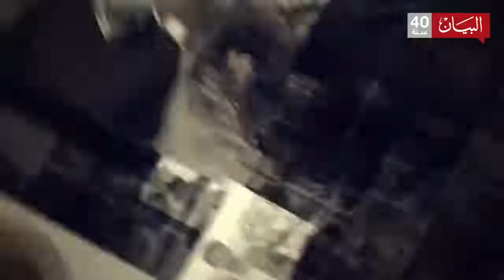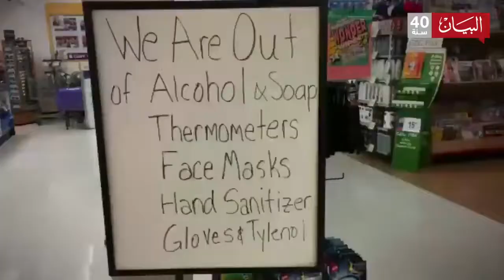تحديات كبيرة تواجه الصحفيين الميدانيين في أمريكا لتغطية الأخبار المتعلقة بتداعيات فيروس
تحديات كبيرة تواجه الصحفيين الميدانيين في أمريكا لتغطية الأخبار المتعلقة بتداعيات فيروس كورونا؛ تعرفوا اليها مع مراسل البيان في واشنطن ضمن برنامج "مراسلون" على